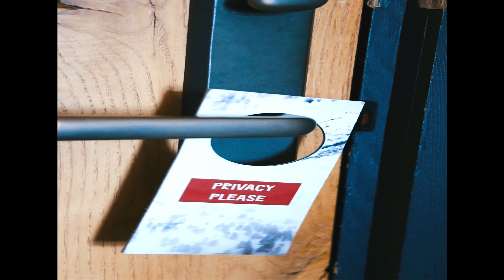Las GEMELAS Fantásticas de FUGITIVOS en la ciudad Hoy - La Argentina Oscura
Hoy en La Argentina oscura, el Recuerdo y Presente de dos mujeres que en sus 15 minutos de fama volvieron loco a un país e hicieron que todos las conozcamos: Hablamos de Las Gemelas Fantásticas del programa Fugitivos en la ciudad..

BIENVENIDOS/AS A LA ARGENTINA OSCURA!